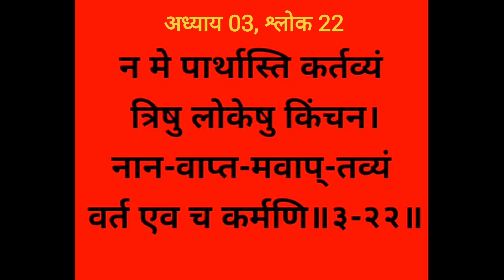Bhagwat Geeta Adhyay 03-22| Karma Yogo। Sanskrit Pronunciation made easy @SHIKHA MAHESHWARI